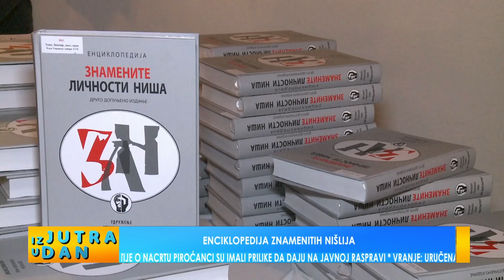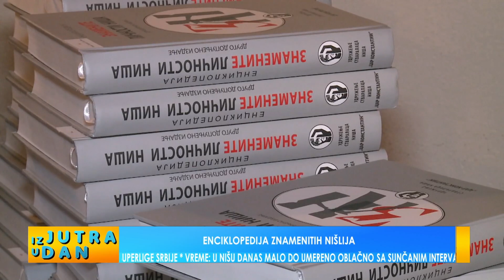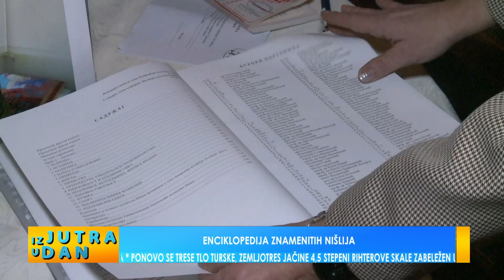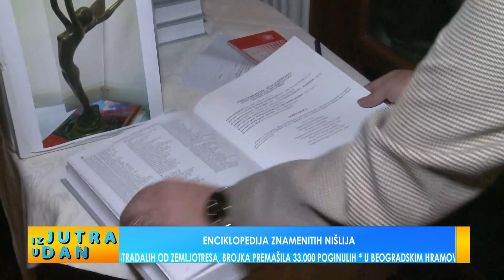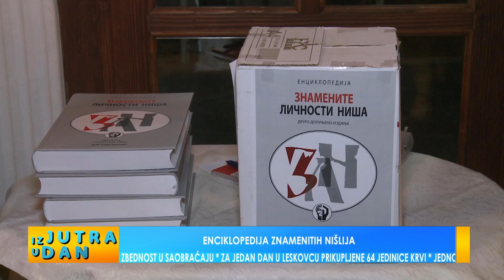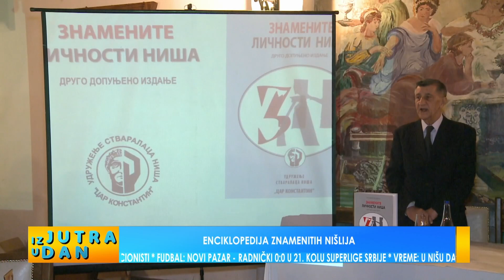ENCIKLOPEDIJA ZNAMENITIH NIŠLIJA - IZ JUTRA U DAN 13.2.2023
Gost emisije:
Vidoje Stefanović - recenzent enciklopedije ZLN